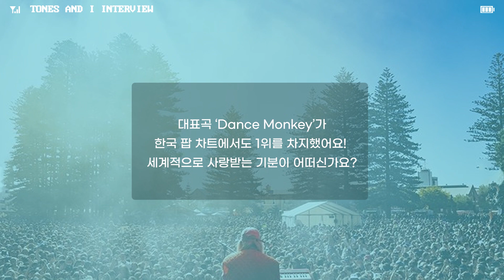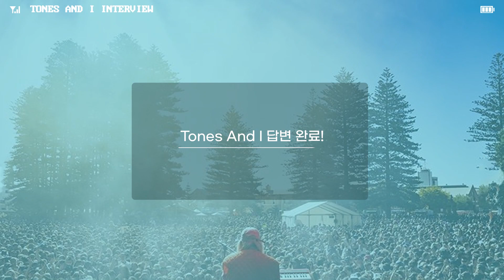Team워너 Original : 답변완료 from 톤즈 앤 아이 (Tones And I)